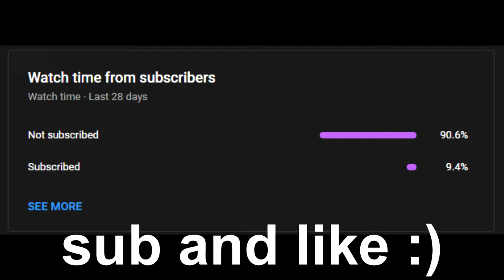HOW I QUALIFIED FOR THE SOLO VICTORY CASH CUP 🏆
How to qualify for the Solo Victory Cash Cup!
Hi I'm Cale! I'm known for uploading a lot of highlight videos, I post Fortnite Montages using Drip Too Hard 💧, Sweater Weather ❄️, Levitating ✨, Romantic Homicide 💔 & MORE.